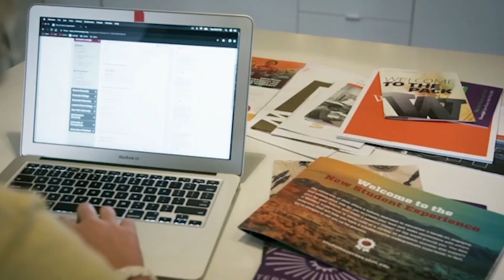Utah Saves Week 2021: my529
my529 is also offering a special promotion to Utah residents who open an account for a beneficiary new to my529 between February 1-28, contribute at least $20 and use the promo code 2021SAVE. At opening, my529 will add a $20 contribution.